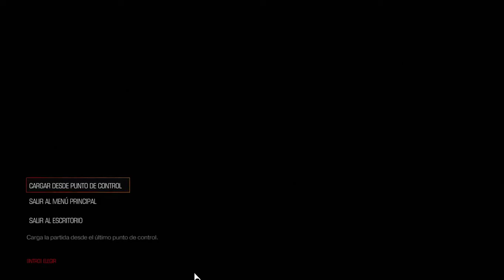Doom 2016 steam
Going back to doom, justo to finish it, once and for all!